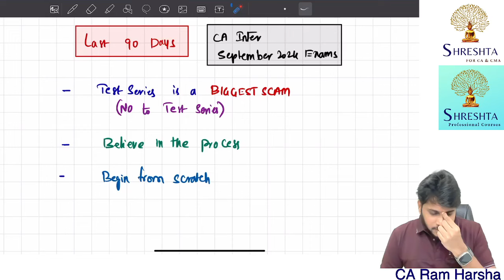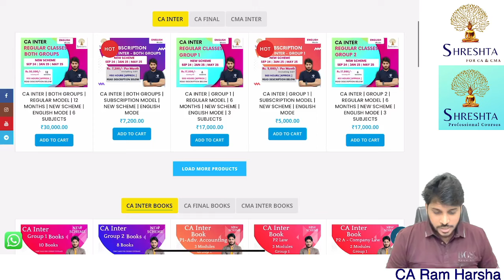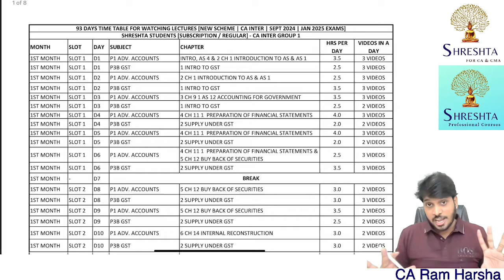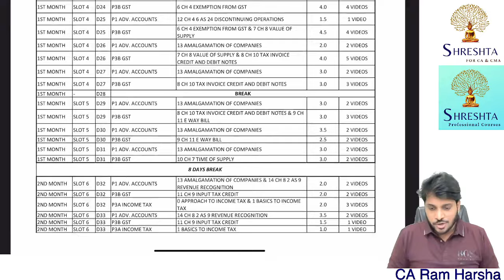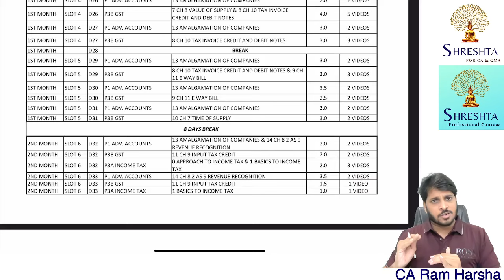90 DAYS LEFT | CA INTER | SEPTEMBER 2024 EXAMS | PREPARATION STRATEGY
MAY 2024 |  SEPTEMBER 2024 | DEMO VIDEOS | CA INTER | NEW SCHEME

SUBSCRIPTION MODEL - CA INTER: MAY 2024 - CA INTER DETAILED COACHING Under Subscription Model is Launched where a student can get Entire CA INTER ONE Group English Mode of 450 to 500 Hours of coaching at Just @ 4,130/-.

SUBSCRIPTION MODEL - CMA INTER: JUNE 2024 | DEC 2024  - CMA INTER DETAILED COACHING Under Subscription Model is Launched where a student can get Entire CA INTER ONE Group English Mode of 500 to 600 Hours of coaching at Just @ 4,130/-.

1. Advanced Auditing and Professional Ethics  - CA Final
2. Direct Taxes - CA Final
3. Auditing and Assurance  and Direct Taxes - CA Inter

Eat Healthy!